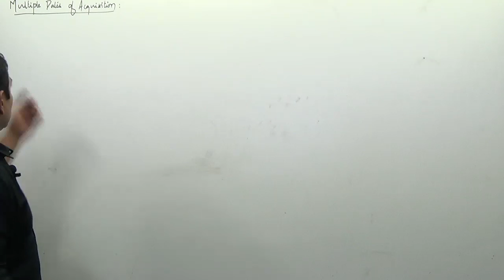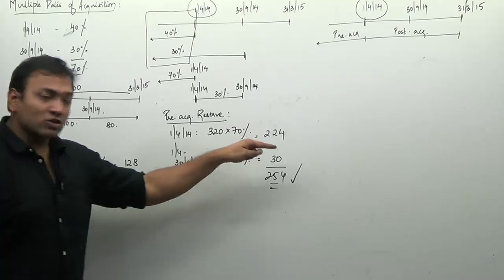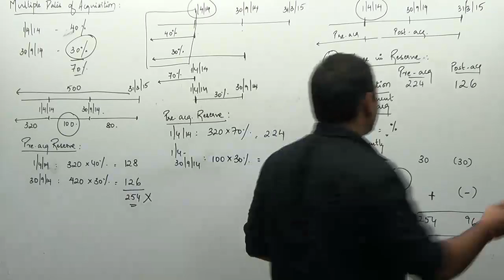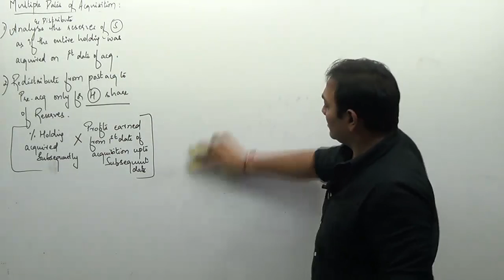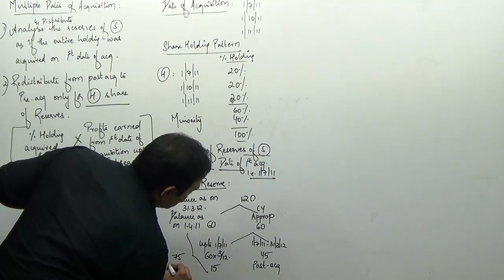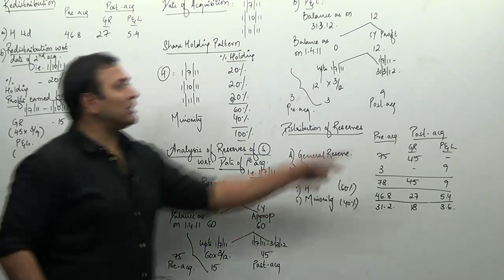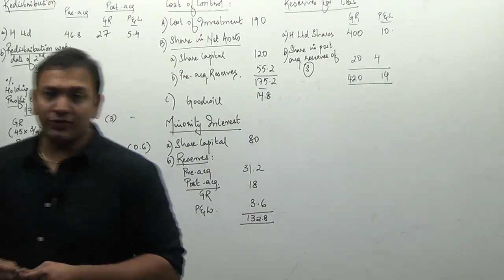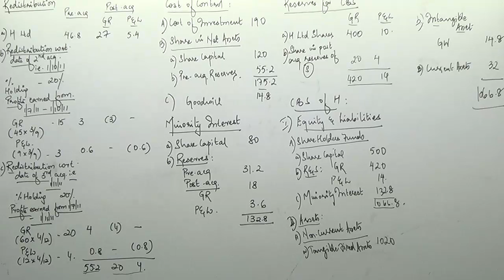CA Final - Consolidation (Part XIII)